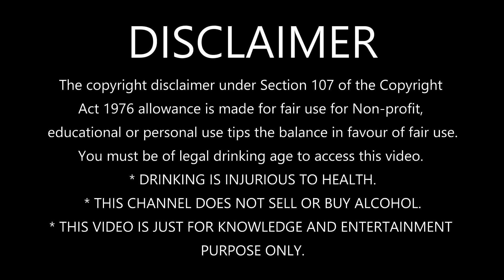What is Liqueur in HINDI | Liquor vs Liqueur | Liqueur kya hai?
In this video, we're diving into the intriguing topic of Liquor vs. Liqueur, helping you understand the key differences between these two often-confused terms.

🥃 Liquor generally refers to any alcoholic beverage that has been distilled, such as whiskey, vodka, rum, or gin. We'll explore the various types of liquor, their production processes, and popular cocktails that showcase these spirits.
🍹 Liqueurs, on the other hand, are sweetened spirits that often have unique flavors derived from various fruits, herbs, spices, or even nuts. Join us as we delve into the world of liqueurs, their history, and how they are used in mixology.
🤔 Are you unsure about the differences between a Margarita and a Martini? Want to know the best ways to enjoy your favorite spirit or liqueur?
🍸 Whether you're a seasoned mixologist or a casual drink enthusiast, our channel aims to educate, entertain, and expand your knowledge of spirits and cocktails.

Images by:
-raftel & Harryarts on Freepik

You must be of legal drinking age to access this video.
* THIS CHANNEL DOES NOT SELL OR BUY ALCOHOL.
* THIS VIDEO IS JUST FOR KNOWLEDGE AND ENTERTAINMENT
PURPOSE ONLY.